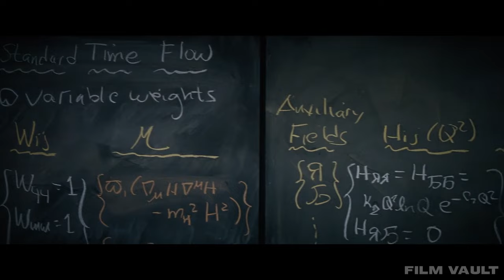Astronaut Desperately Tries To Make His Way To His Daughter, Every Hour Not With Her Is 7 Years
Movie Interstellar 2014